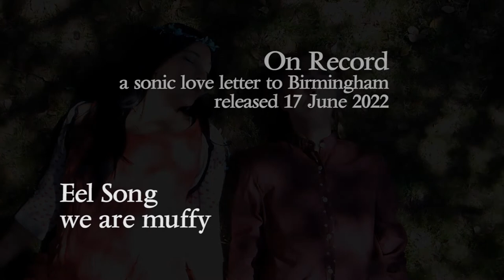Eel Song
From the yellow vinyl album 'On Record' here is track Three, Side Two.

'On Record' - commisioned by the Birmingham Music Archive - is a collection of eleven Birmingham-related tracks by eleven artists from Birmingham,

Eel Song is dedicated to the wildlife of Birmingham's canals. The creatures and plants that live on the banks, in the depths, and in the ruins of buildings, populating the spaces the humans don't need. An underworld also inhabited by spectres of lost industries and their workers, along with the rubbish of generations.

The refrain is a sort of incantion or spell. It is a list of some of the flora, fauna and and industrial debris you might find along the canals, a chant that you can recite inside your head when the world feels cold.

@Birmingham Music Archive